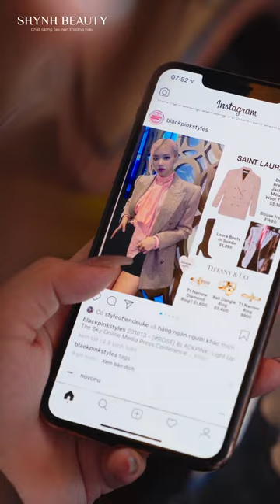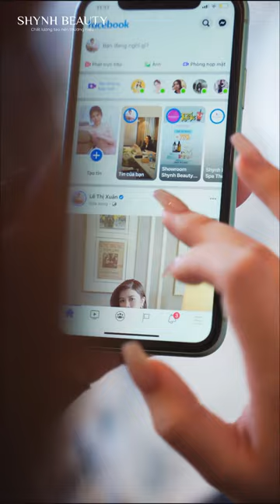BEHIND THE SCENE - Photo Shoot | Cô Shynh Cùng Chuyên Gia Nhượng Quyền Nguyễn Phi Vân